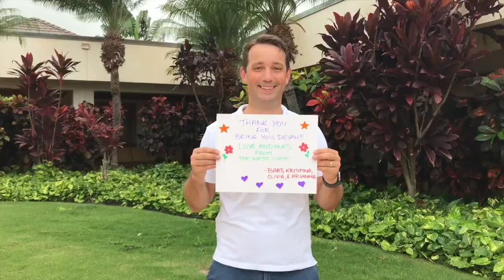Dancing for Devah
This video was filmed on October 30th, 2018 as a production of the faculty, staff, and students of the Harvard Sociology department.